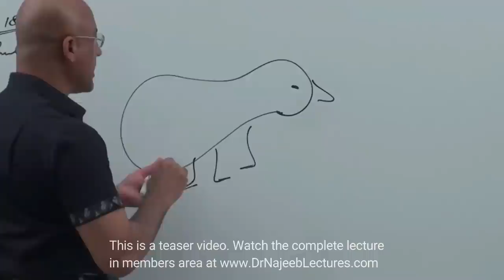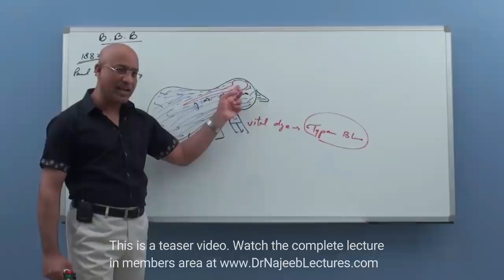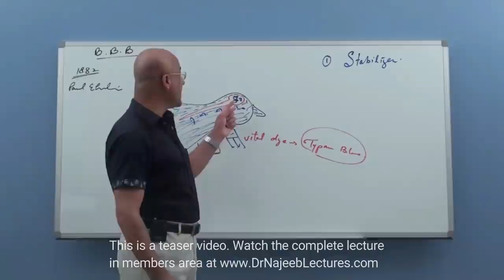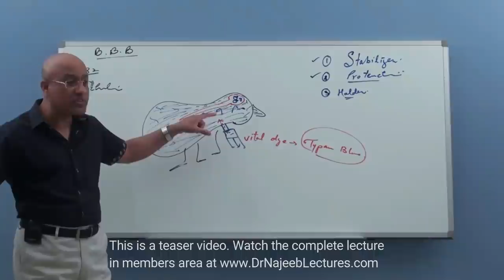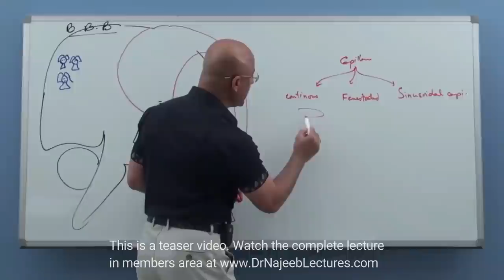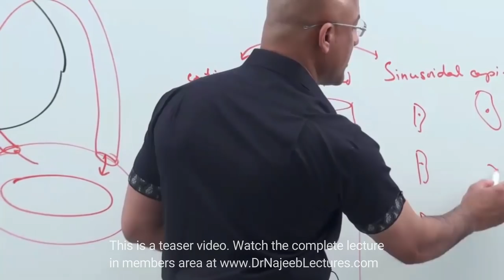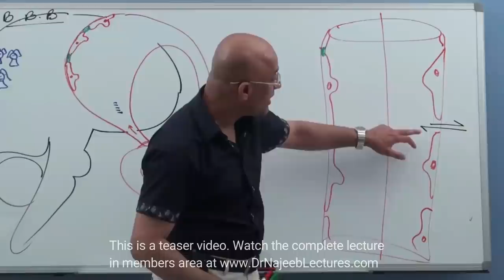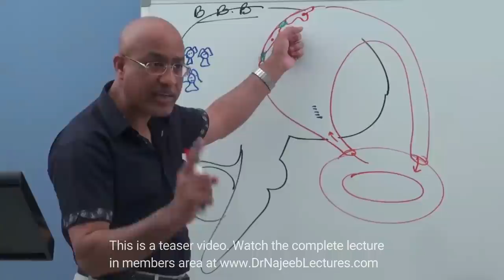Blood Brain Barrier | Structure & Function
1. More than 800+ Medical Lectures.
2. Basic Medical Sciences & Clinical Medicine.
3. Mobile-friendly interface with android and iOS apps.
5. Download option for offline video playback.
6. Fanatic customer support and that's 24/7.
7. Fast video playback option to learn faster.
8. Trusted by over 2M+ students in 190 countries.

The blood-brain barrier (BBB) is a selective semi-permeable membrane between the blood and the interstitium of the brain, allowing cerebral blood vessels to regulate molecule and ion movement between the blood and the brain.